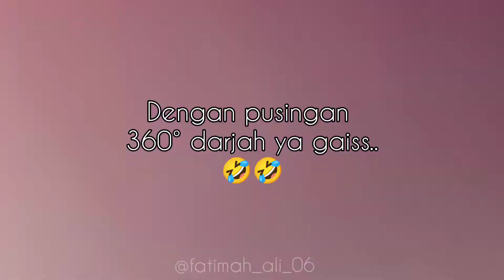VLOG | PERGI KE TAPAK PEMBINAAN JAMBATAN JEPAK KE BANDAR || MAKA TERJADI LAH TRAGEDI 19MARCH😪😅